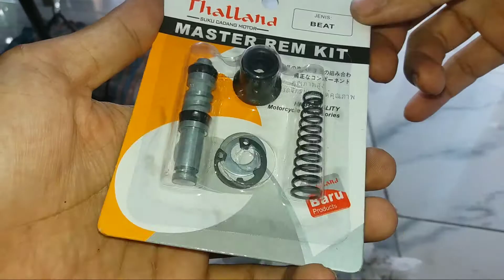Tutorial Gampang Servis Rem Cakram Blong Motor Honda Beat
rem cakram motor blong,